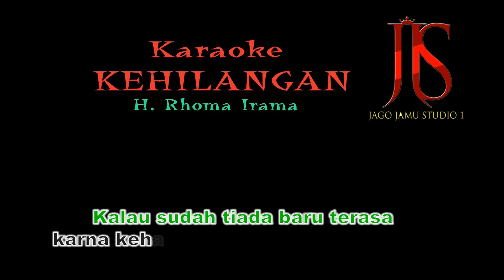KEHILANGAN ( RHOMA IRAMA ) KARAOKE TEKS BERJALAN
KARAOKE TEKS BERJALAN